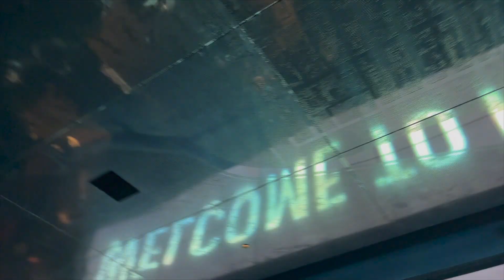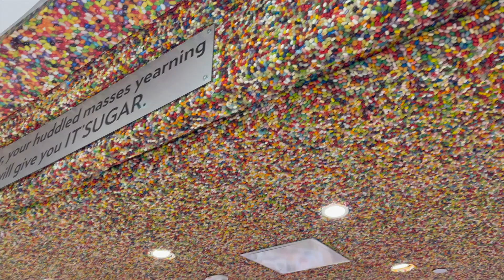Vlog! I Met Uzi | NYC Trip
Went home for my 22nd birthday and had an amazing time. Didn't really get too much good footage, but here's how it went for the most part.

Please stick with me. Im still trying to get comfortable behind the camera! I will definitely post more often tho.